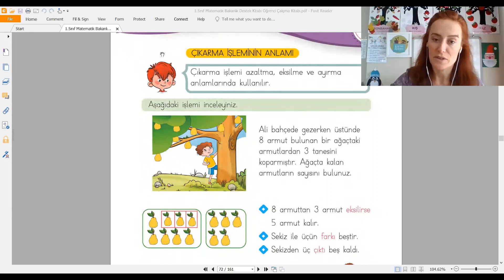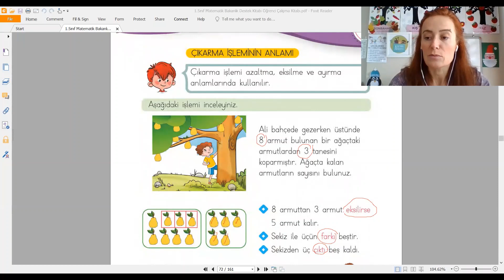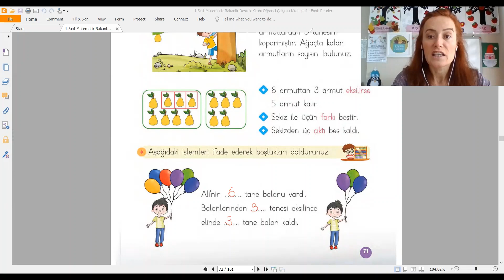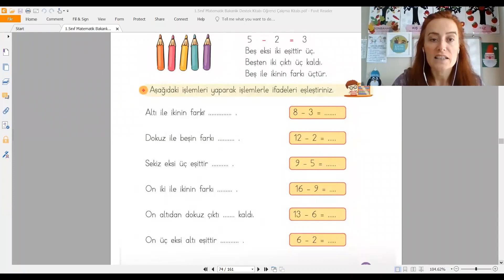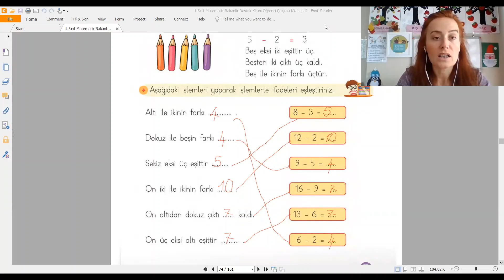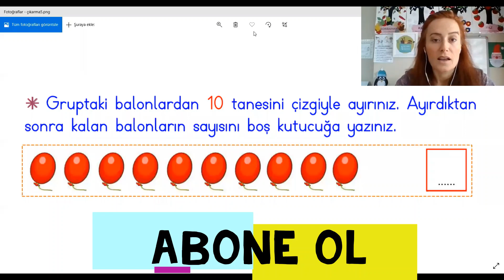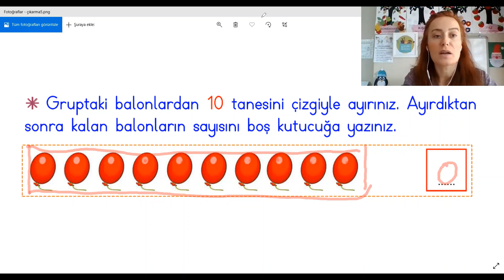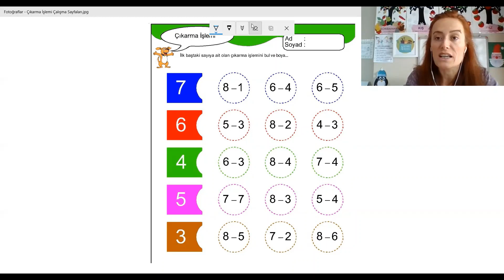BİRİNCİ SINIFLAR İÇİN ÇIKARMA İŞLEMİNE GİRİŞ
Birinci sınıflar için çıkarma işlemine giriş yapıyoruz,çalışmalarımızı Milli Eğitim Bakanlığının gönderdiği çalışma kitaplarımız üzerinden yapıyoruz.